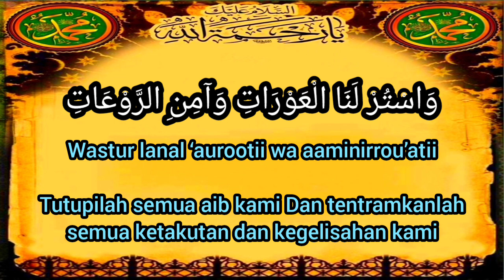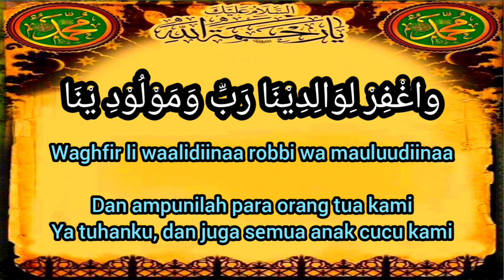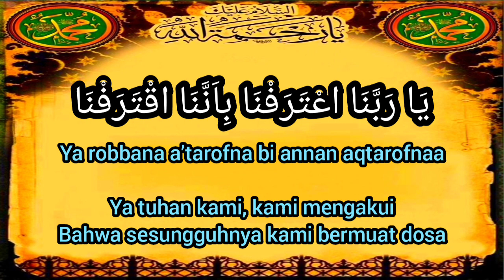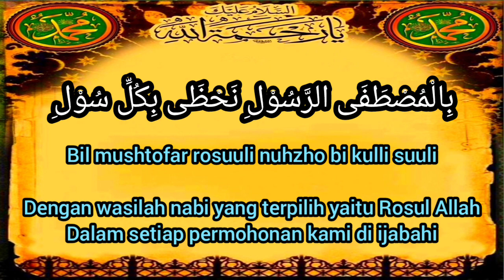ya rabbana tarafna lirik yang sangat merdu didunia 2024 terbaru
Ya Rabbana Tarafna Merdu Menenangkan Jiwa, semoga bermanfaat.sambil kerja atau jualan mendengarkan ya rabbana tarafna Hati rasa tenang mendengarnya. Alhamdulillah

Pemilik

PT. RANTAI MAYA DIGITAL (MUSIK)
Atas nama: Palakli Productions

musik

LAGU                                                  Ya Rabbana' Tarafna

ARTIS                                                  Anil Al Thaf

ALBUM                                                Ya Rabbana' Tarafna

SONG

link